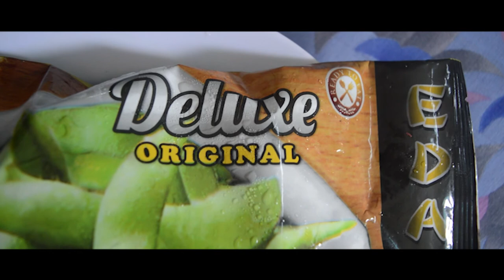Kekuatan Super Merubah Segalanya